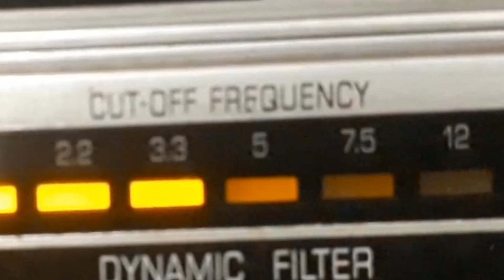MORENO e PARAGUAIO - ROMANCE PEQUENINO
ROMANCE PEQUENINO - MAXIXE de PARAGUAIO - SEBASTIÃO TEIXEIRA com MORENO e PARAGUAIO e CONJUNTO. Disco CABOCLO Nº CS-305-a. Matriz 12270. Tamanho 25cm. Gravado em   /  /59. Lançado em 1959. * Reedição do disco Continental nº 17706a.